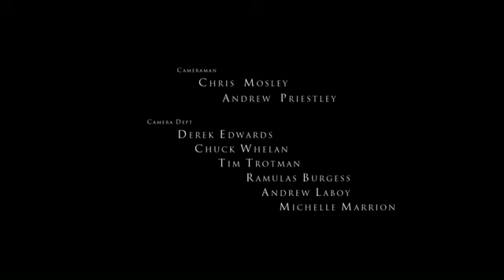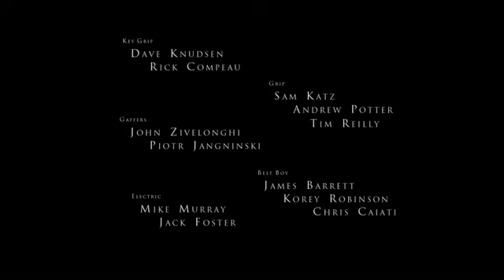Game of Thrones Trone de Fer Saison 2 - Inside VOST FR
Un excellent documentaire sur les coulisses de la Saison 2, à voir et revoir avant d'attaquer la lecture du DVD de Game of Thrones Saison 2